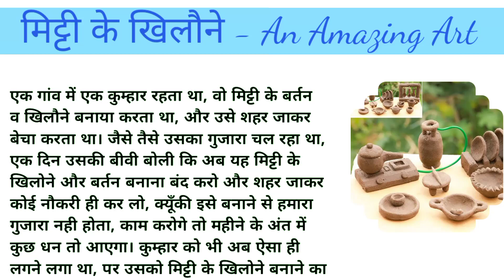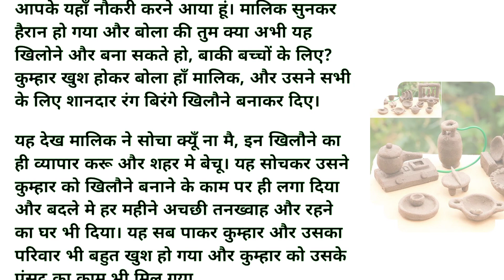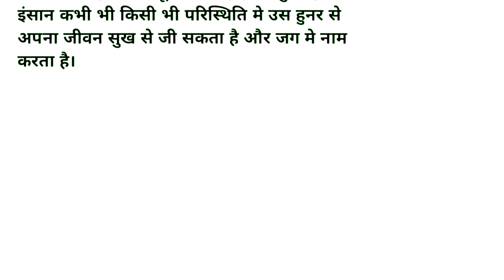मिट्टी के खिलौने..शिक्षाप्रद कहानी inspirational story ll emotional story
An amazing inspirational and Educational story Facts-File

मिट्टी के खिलौने... शिक्षाप्रद कहानी ||
emotional story|| SR Hindi Kahaniyan

south ke gana.
sad status
sadi video song dance
saiya jada mein gavna karai thi rajai...
saiyan ji dilwa mangele gamcha bic...
salt bae
sakal balamua ka video
sambalpuri bewafa song
sanjay dutt in jail
satena silencer piya
sauth movie
sauth new movie
sauth new movie 2022 hindi dubbed
sauth new movie 2023
seema yadav
reshma chuharmal nach program
rishabh pant
Since published
rishabh pant news
robot car kahani
rockabye x no lie
roli
rocky is back
romance
romantic video
romantic video status
roti ki kimat
round to world
saamp ke cartoon
ragini vishwakarma ka gana
rajkumar full movie
pakistani girl viral video on social...
new south indian movies dubbed in...
o ghar aaja pardesi ki teri meri what...
mehandi laga ke rakhna 3 khesari la...
mere sath sath mere yaar ke liye st...
mani miraj
mani.meraj.ka.comedy naya
mast jawani teri mujhko pagal kar g...
meet full episode
mehandi laga ke rakhna 2
movies 2021 full movie
mrcybersquad
mts ka matlab kya hota hai
mujhse dur kahin
my love status
naamkaran
nagarjuna new movie in hindi
nagpuri song 2022
naira kartik ke gane
naiya dole
nakali bal
namrita malla
nancy
nath jewar janjeer
nautanki
kumar gaurav utkarsh classes
kumkum bhagya
kumkum bhagya full episode today...
kundali bhagya
kundali bhagya aaj ka episode
kutta bhav
kya
kya haal mr paanchal episode 90
ladkon ka dance
lagal lahanga me aag punam kumari
lagat naikhe padhai me manhwa
lal ghagra
lamborghini car
latest bhojpuri song
laundiya london
mrcybersquad
mujhse dur kahin
my love status
naamkaran
nagpuri song 2022
naiya dole
nakali bal
namrita malla
nancy
nath jewar janjeer
nautanki